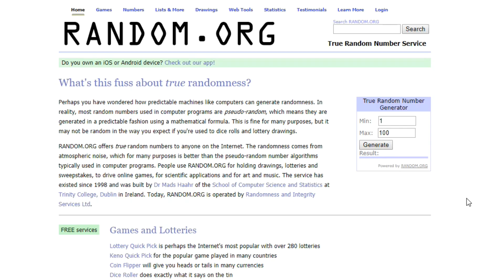BURNING ZEUS Scepter + Refesher 2 Games EZ Win Dota 2